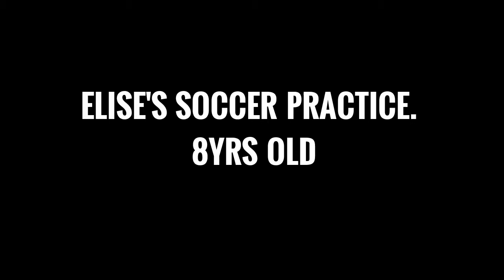Elise's Soccer practice. 8yrs old